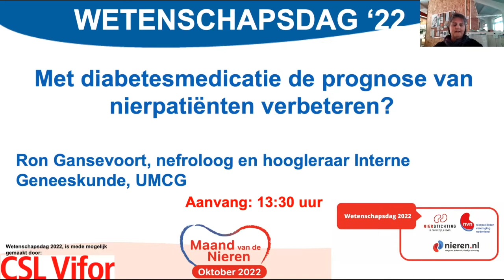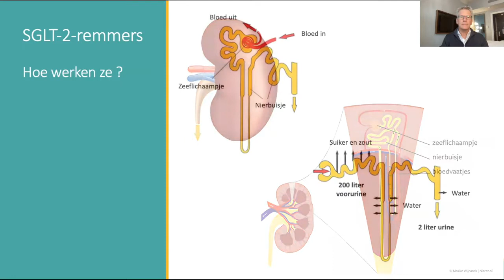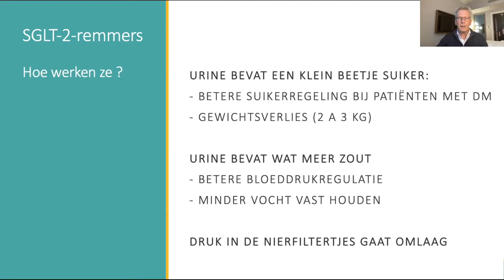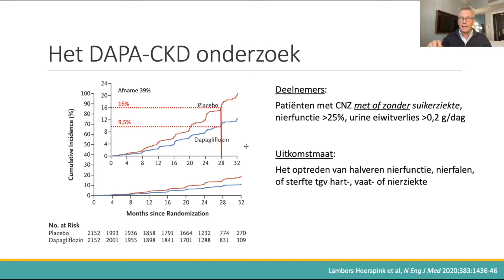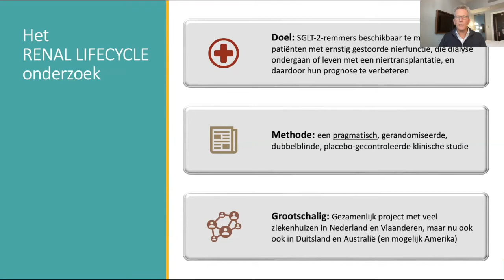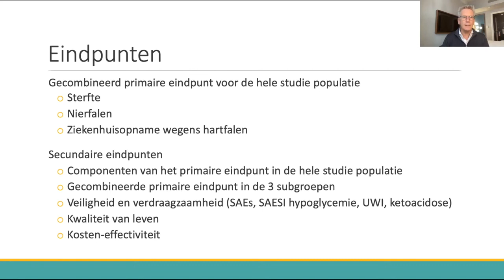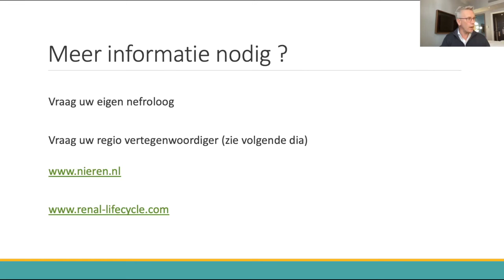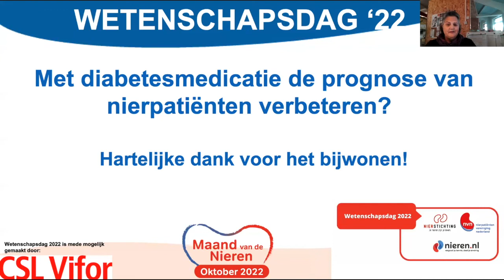Met diabetesmedicatie de prognose van nierpatiënten verbeteren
Hoe voorkom je nierfalen, hartfalen en sterfte bij nierpatiënten? In een recent onderzoek onder nierpatiënten met een nog redelijk goede nierfunctie stuitten onderzoekers op een opmerkelijk effect van zogeheten SGLT2-remmers (dapagliflozine).
In de Renal Lifecycle-studie wordt onderzocht of dit middel ook werkt bij patiënten met ernstige nierschade (nierfunctie minder dan 25%), mensen die dialyseren of mensen met een donornier. In dit webinar hoor je meer over dit onderzoek.